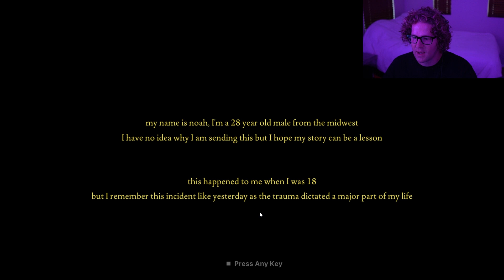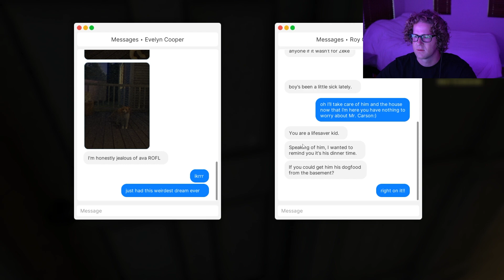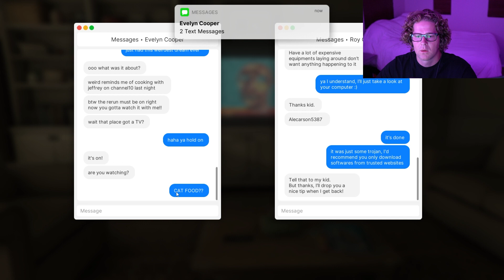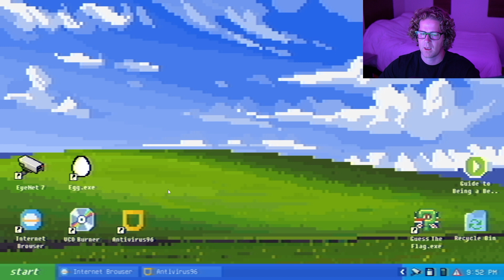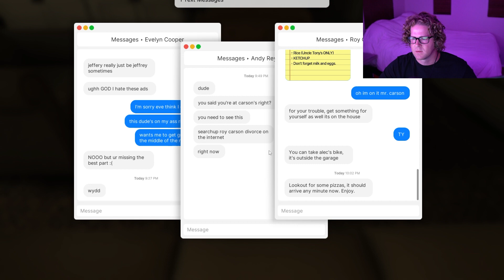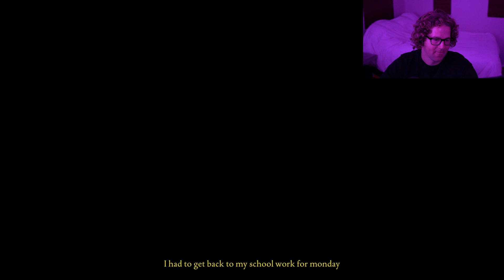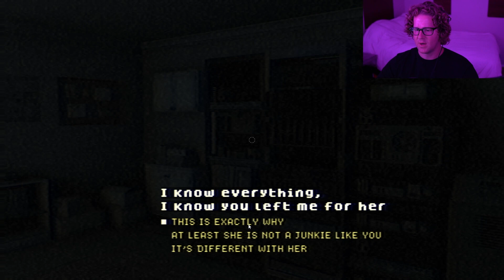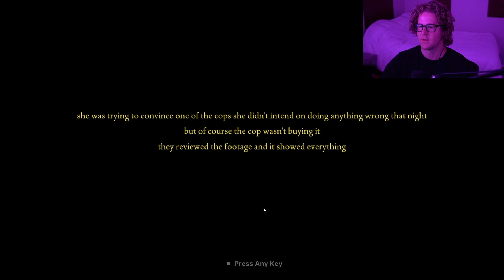CRAZY EX GIRLFRIEND BROKE IN WITH A KNIFE | Fears to Fathom: Carson House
About the Game:

Noah Baker, an 18 year old high schooler experiences unsettling occurrences while house-sitting for a media personality, little did he know what was about to unfold that night.

Can you survive the night?

PC Specs:
✨ SAMSUNG Electronics 870 EVO 2TB 2.5 Inch SATA III Internal SSD (MZ-77E2T0B/AM)